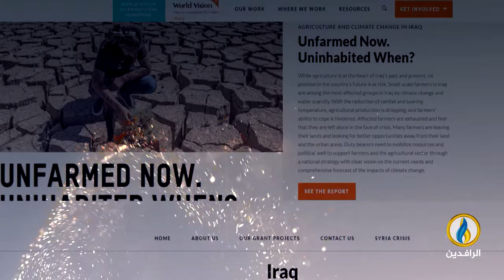انفوجرافيك | العراق في قائمة أكثر الدول هشاشة في العالم